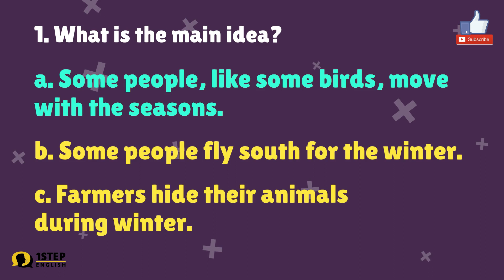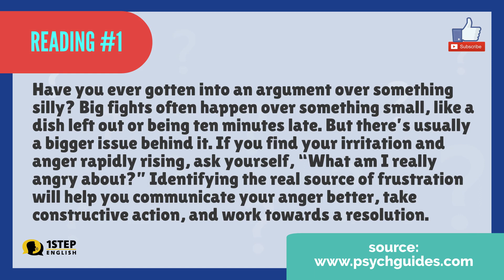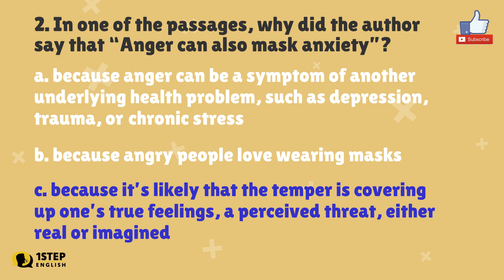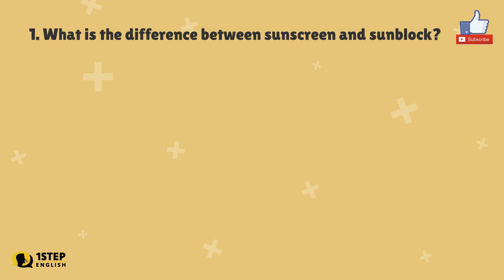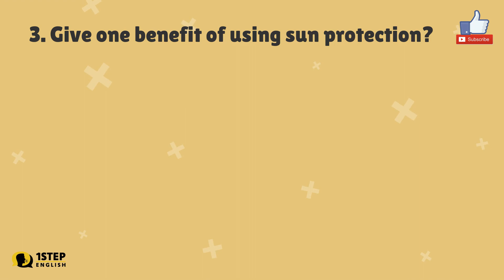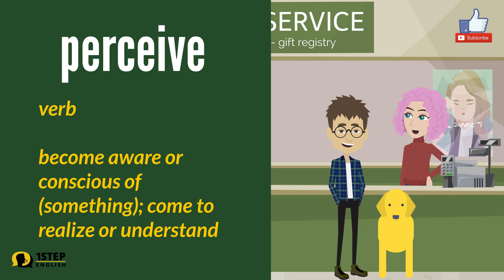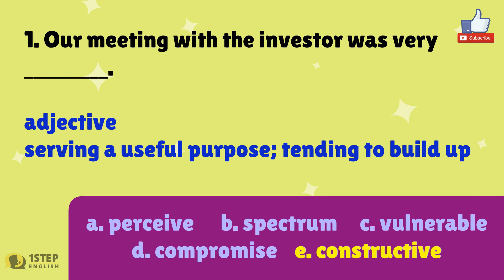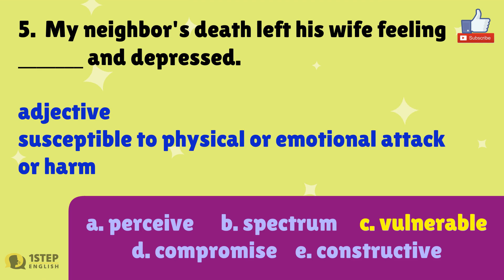Practice Test: Day 28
Hello Test Takers! Be busy as a beaver for our  27/100 practice time.  The more you practice the more you get better. Don't give up. You don't have to cram your English practice test within few days. Learn to use the correct pace of preparing yourself for the big day! Take care of yourself.